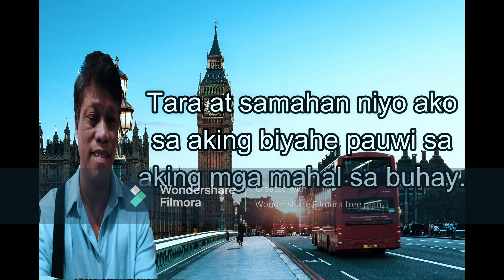Pagkatapos ng 10 days na Quarantine. Pauwi na ng Bahay.